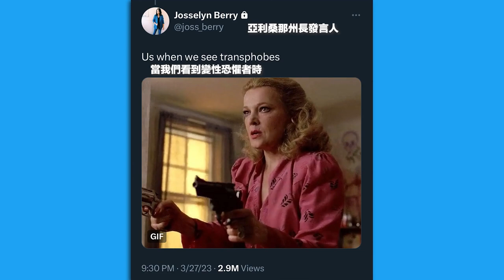殺人兇手成人權烈士？變性激進份子大鬧州議會，孩子的生命淪為政治鬥爭的犧牲品 | AI News 愛報導